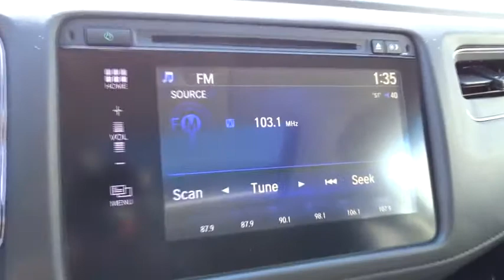2018 Honda HR-V Homestead, Miami, Kendall, Hialeah, South Dade, FL 58106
2018 Honda HR-V

Largo Honda
554 NE 1st Ave

Great MPG: 34 MPG Hwy** How comforting is it knowing you are always prepared with this terrific-looking HR-V. Move quickly!! Safety equipment includes: ABS, Traction control, Curtain airbags, Passenger Airbag, Front fog/driving lights...Other features include: Bluetooth, Power locks, Power windows, Heated seats, Sunroof... Largo Honda Home Delivery for Less!